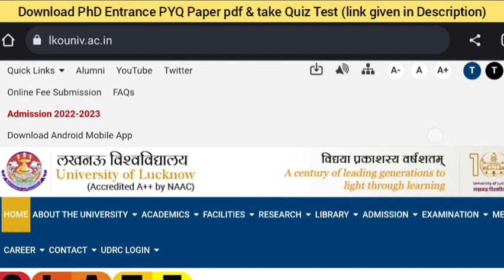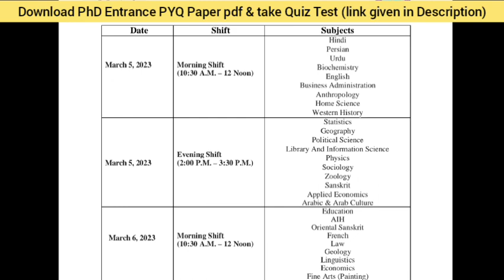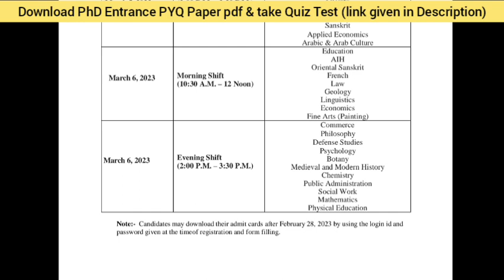Lucknow University PhD Admission 2022-23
NTA UGC NET/JRF  Paper -1 Best Book (Hindi medium)

NTA UGC NET/JRF Paper-1 Best Book (English medium)

UGC-CSIR NET Life science Best Book ( Past 16 year Question )
Paper with Explanation and Solutions

Life's Amazing Secrets: How to Find Balance and Purpose in Your Life (Best Book)

lucknow university paper are not included but the pattern is same👍

paper of Universities : DU ,BHU,UOH,RMLAU,CUH,Mysore,shivaji,ggtu,ganpat and some other state University.